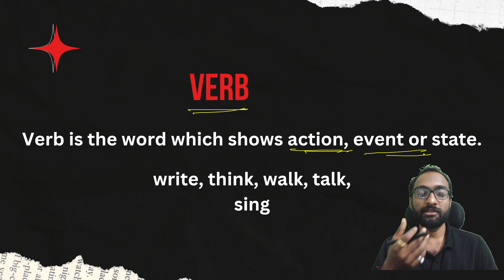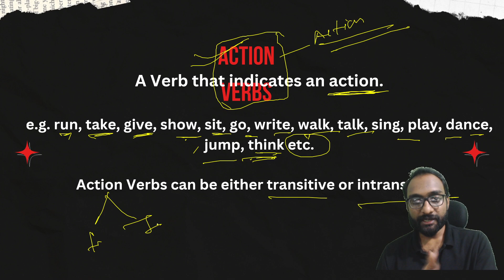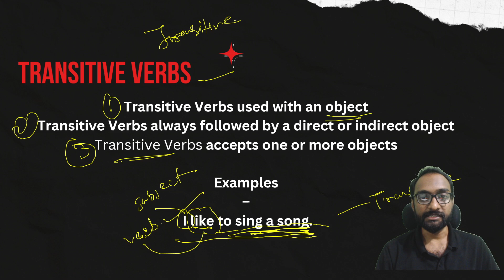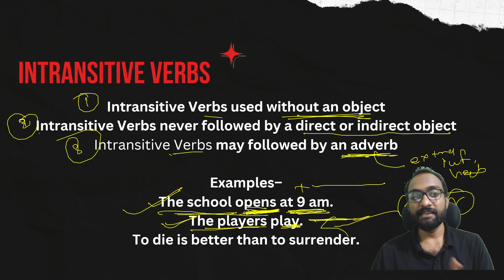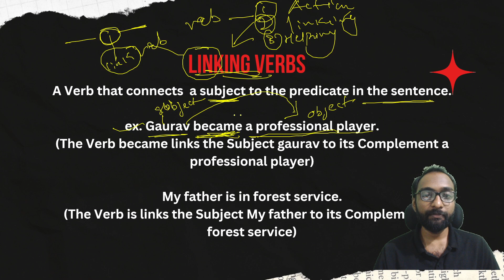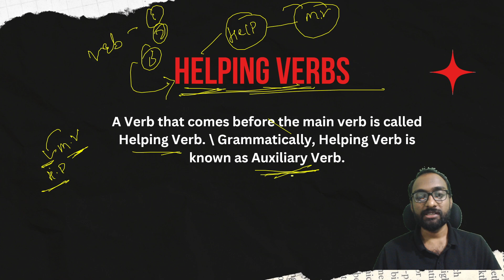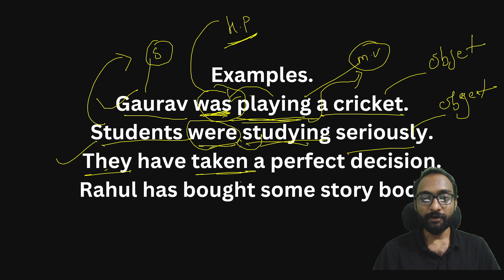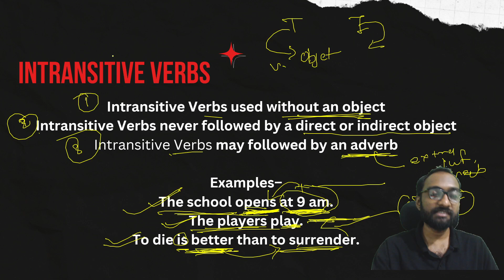Verbs | English Grammar | GK_Hunts Academy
What is a verb? This is a good introduction to the topic, where you can define verbs and explain their role in sentences.

Types of verbs. There are many different types of verbs, such as action verbs, linking verbs, helping verbs, and modal verbs. You can explain each type of verb and give examples.

How to use verbs correctly. This is where you can discuss verb tenses, conjugations, and other grammatical concepts related to verbs.
Common mistakes with verbs. This is a helpful section where you can point out some of the most common mistakes people make with verbs, such as using the wrong tense or conjugation.

Verbs in different contexts. You can discuss how verbs are used in different contexts, such as in fiction, nonfiction, and everyday speech.